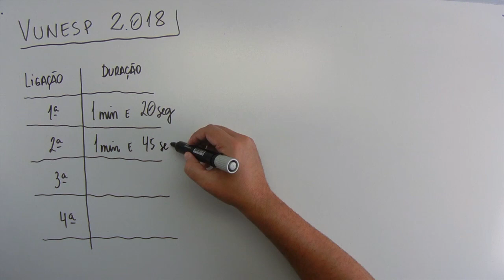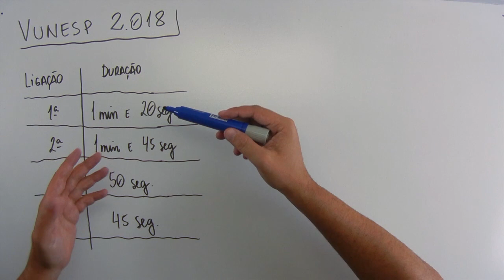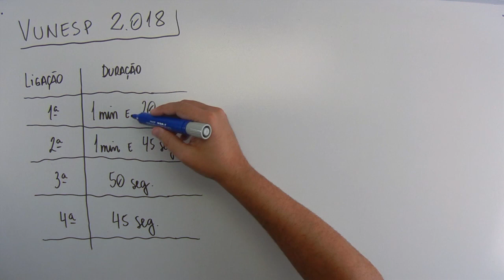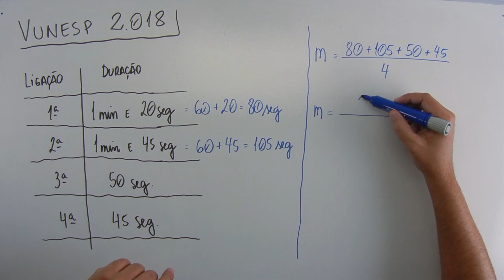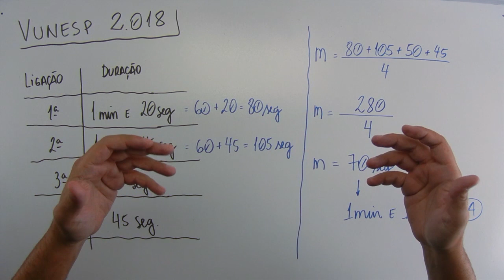Média (10 de 12) – Prefeitura de Barretos – Vunesp 2018 – #0229 – Matemática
🔣 - *Blog do MatemaDicas*
use
Questão - VUNESP 2018:
A tabela apresenta a duração de cada uma das 4 ligações feitas por uma pessoa no celular.

1ª ligação - 1min e 20seg
2ª ligação - 1min e 45 seg
3ª ligação - 50seg
4ª ligação - 45seg

Considerando-se o tempo total de duração das 4 ligações, na média, cada ligação durou
(A) 1 minuto e 10 segundos.
(B) 1 minuto e 25 segundos.
(D) 1 minuto e 52 segundos.
(E) 2 minutos.